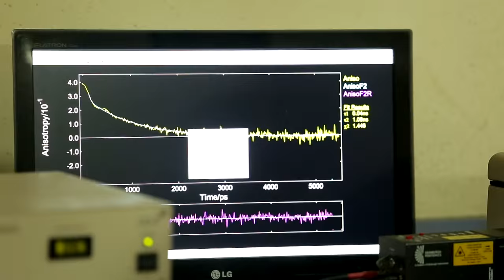Indian Institute of Technology (IIT), Patna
IITP Film approved by PMO before for the inauguration of the new campus at Bihta, Bihar, India. Dated: 25 July, 2015